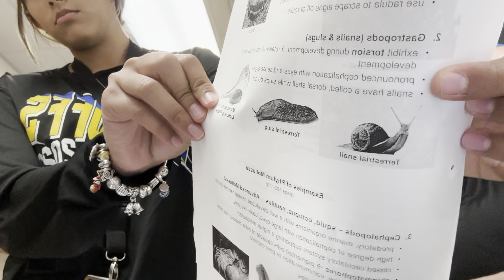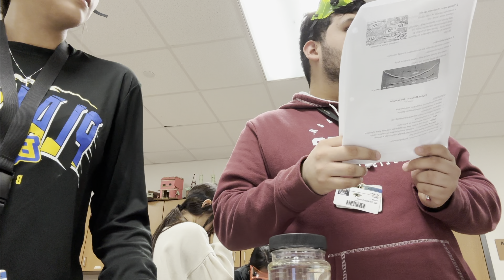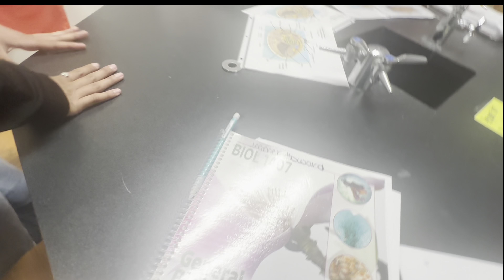Science Lab ft the class